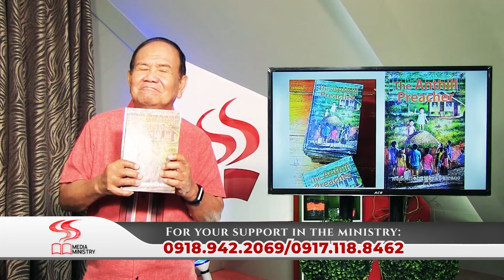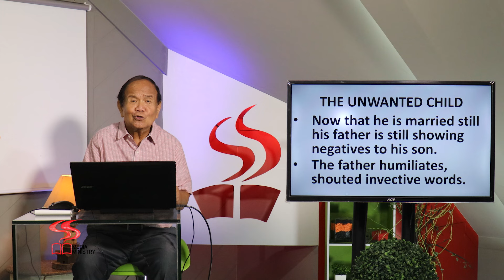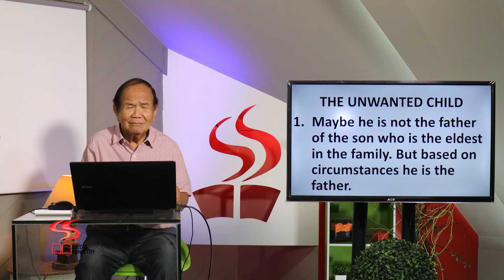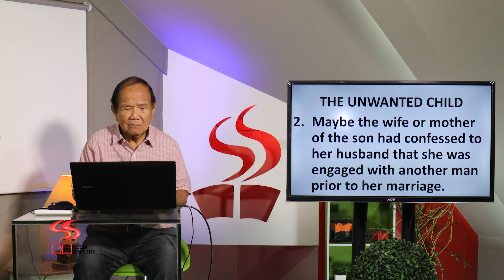DUGANG KATIN-AWAN | THE UNWANTED CHILD | EP. 216 | PART 1